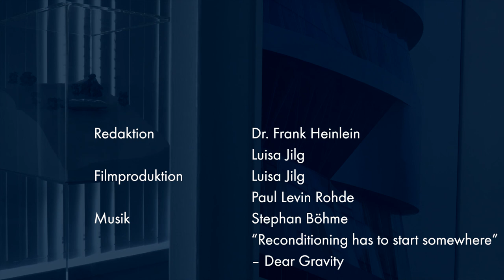Kunstmuseum Stuttgart: Führung durch den Glaskubus mit Projektleiter Thomas Winterstetter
Mitten in Stuttgart steht ein großer gläserner Kubus – das Kunstmuseum Stuttgart. Seit 2005 birgt der vom Architekturbüro Hascher Jehle entworfene Glaswürfel die bedeutende städtische Kunstsammlung. Auffallend an diesem Bau ist aber nicht nur das transparente Tragwerk, sondern auch die unterirdischen Sammlungsräume, die zum Teil in einem ehemaligem Straßentunnel untergebracht sind. Prof. Thomas Winterstetter erklärt in unserem Film die Besonderheiten dieses Museumsgebäudes und gibt spannende  Einblicke in die von Werner Sobek erbrachte Tragwerks- und Fassadenplanung.

00:00 Intro
00:09 Der Entwurf
00:40 Der unterirdische Teil des Museums
01:07 Die Glasfassade
01:24 Glasecke
01:48 Außenfassade und Innenfassade
02:19 Lichtdecken im Museum
02:42 Freischwebende Treppenanlage
03:01 Das Tragwerk
03:19 Das Glasdach
04:04 Natürliche Lüftung durch Kamineffekt
04:56 Planung eines Museums
05:21 Outro

Architektur:
Hascher, Jehle & Assoziierte

Tragwerks- und Fassadenplanung:
Werner Sobek

Filmproduktion:
one morning, Luisa Jilg und Paul Levin Rohde